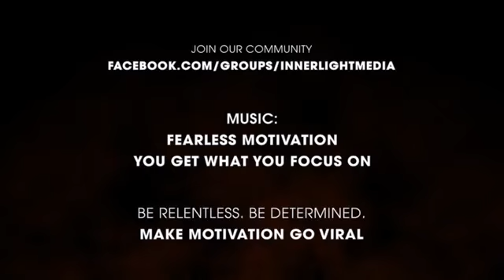Love Conquers All | Inspirational Speech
Love Conquers All - An InnerLight Media Interpretation